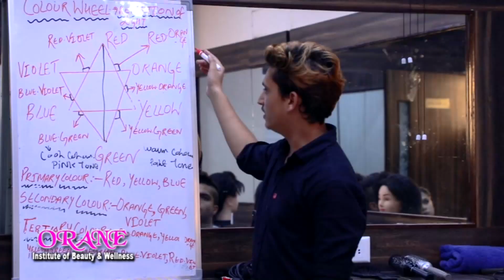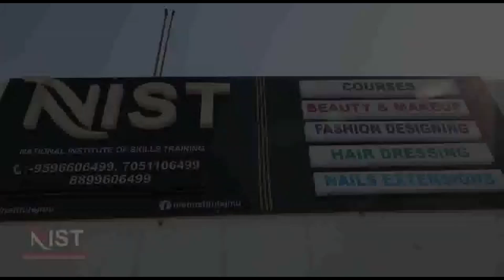Rahul Chain solidarity at Mattan, Anantnag